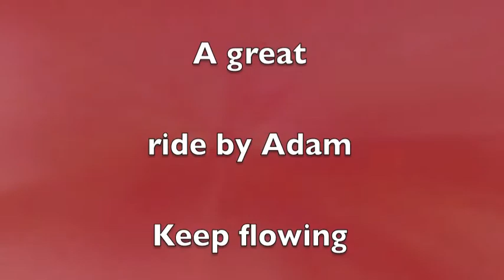72011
this is Adam Hammerman ripen on his new Session. and a nice logride by Andy.